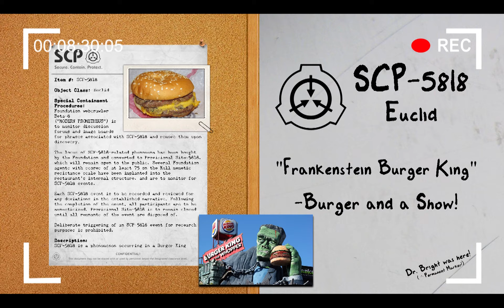SCP-5818 "Frankenstein Burger King" Euclid [SCP Document Reading]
SCP-5818 is a dangerous event that should not be caused at Niagara falls...

This artwork, being derived from this content, is hereby also released under Creative Commons Sharealike 3.0.